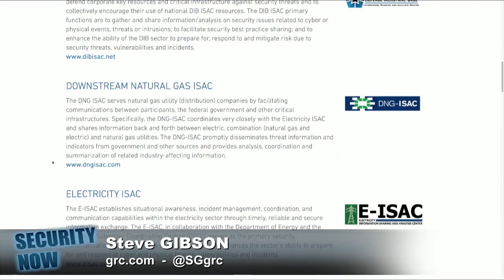The US Gets Some Election Security Coordination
We've been discussing the problems with voting machines for years. We talked about how difficult it is turning out to be for the this summer's BlackHat and Defcon conferences to obtain secondhand machines. How their manufacturers are threatening resellers with legal action. This entire model -- of commercial manufacturers selling proprietary machines -- is all so broken and wrong.